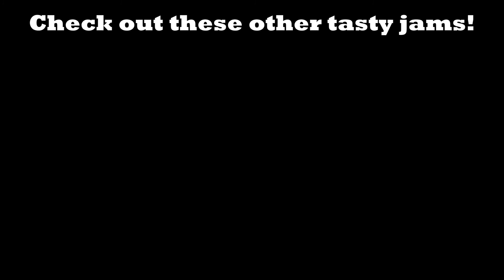I am not dead!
After partaking in the hazardous game of 'Bean Boozled', James travels back from the brink of death. Yes. it is definitely that epic (well sort of...). Expect more videos to follow! I hope you are all healthy and safe!